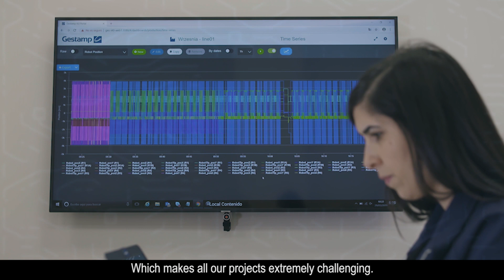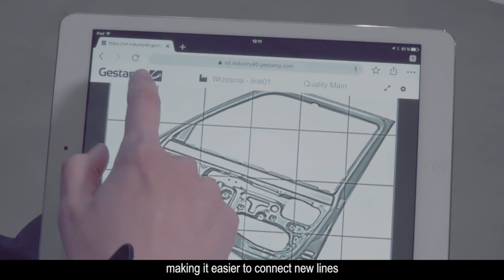SmartFactory: Cold 4.0 project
Industry 4.0 is a very challenging area where Gestamp is constantly facing to the unknown.

In the Cold 4.0 Project in Poland, Gestamp is collecting more than 30,000 variables from one single tandem cold stamping line.

The challenge is to transform, together with the data scientists and production experts, all these variables into the right information made available to the right people al the right momento, so we can Support and ease the decisión making process.